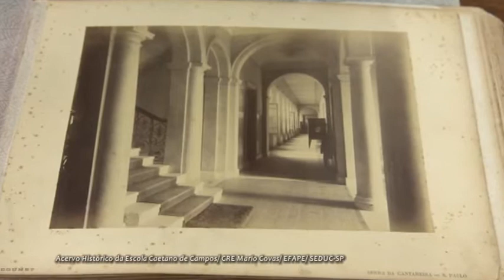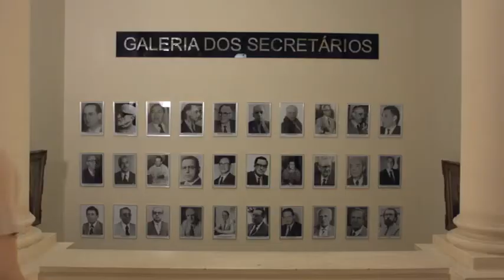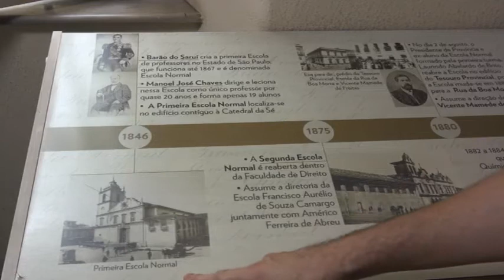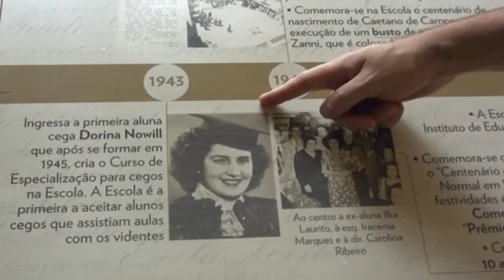CAETANO DE CAMPOS School